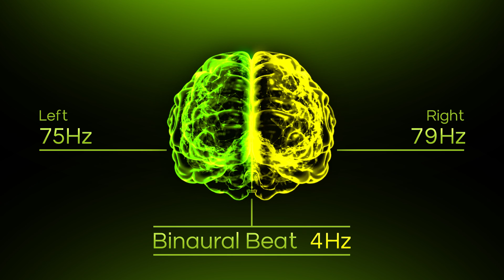Deep Theta Waves - 4 Hz Binaural Beats Astral Projection and Open your Third Eye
Binaural Beats are frequencies used to achieve a higher state of consciousness, relax, activate self-healing powers, or enhance brainwave activities. They are created by playing two different tones with very similar frequencies on each side of the head. These sounds are then combined by the brain to create a specific frequency called a binaural beat. This beat is then perceived by the brain and can produce a variety of psychological and physiological effects that can impact a person's mental and emotional health.

Binaural beats can actually help trigger astral journeys. Binaural beats are special tones that are played on both ears at the same time and produce a specific frequency. This frequency is called "Brainwave Entrainment" and can help shift your brain into a certain state of consciousness.